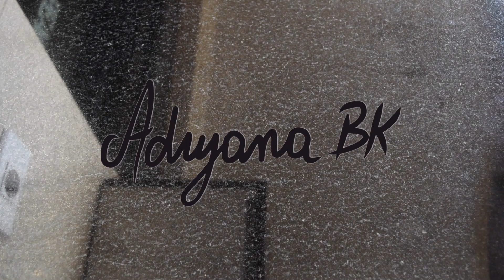Model Casting Tips (How to Prepare Yourself & What to Expect) | نصائح للحصول على وظائف كعارضة أزياء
Hello Lovelies!
It seems like a lot of you like my modeling related videos, so here’s another one!
Kisses.

Good morning, Sabah al kheir! I am Adryana, a young Fashion Student at ESMOD Beirut, and Model based in Beirut, Lebanon

صباح الخير! أنا أدريانا ، طالبة شابة في تصميم الأزياء في ESMOD بيروت ، وعارضة أزياء في بيروت ، لبنان